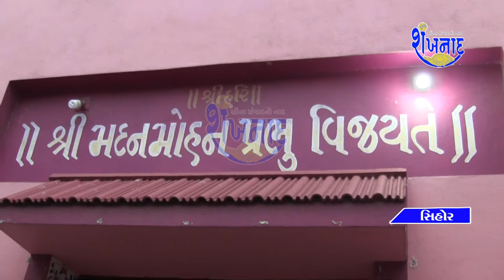સિહોર હવેલી ખાતે હિંડોળા દર્શન યોજાયા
👉 સવારે 8:00 કલાકે
👉સવારે 10:00 કલાકે
👉બપોરના 12:30 કલાકે
👉સાંજે 5:00 કલાકે
👉રાત્રીના 8:00 કલાકે
👉રાત્રીના 11:00 કલાકે